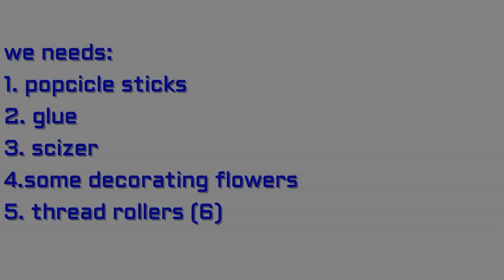HOW TO MAKE BOAT FROM POPSICLE STICKS \\ BOAT FROM ICE CREAM STICKS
Today i am make a beautiful  boat from popsicle sticks.